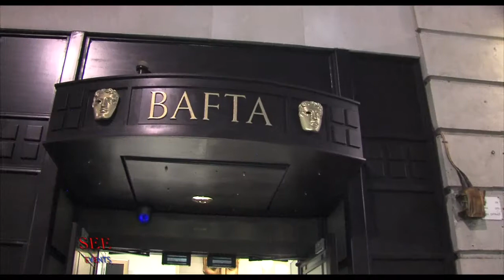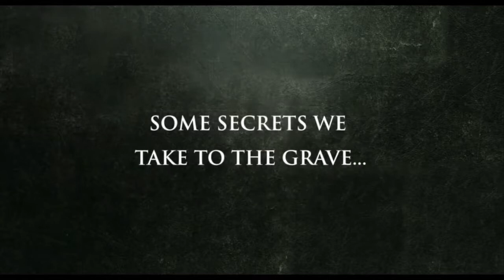S.E.E.Events, Film Premiere "Some Things". S.E.E.Events@ViewNowTv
New & Exclusive too View NowTv, S.E.E. Events, was at British Director  Freddie Kruga' nwaka. Red carpet Film launch at BAFTA. "SomeThings"
See the interviews with Edgar Loverigde on S.E.E. Events..